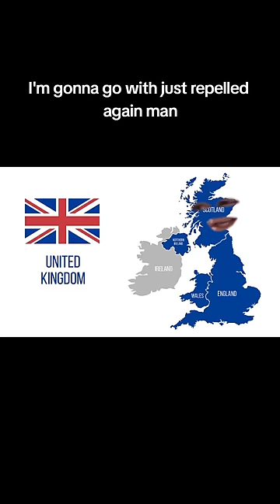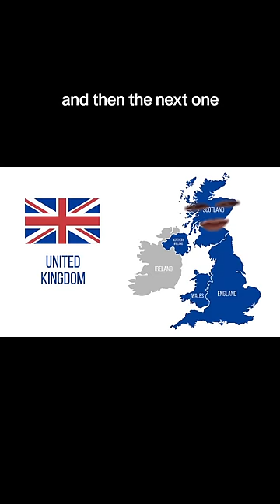Maximum strength repellant